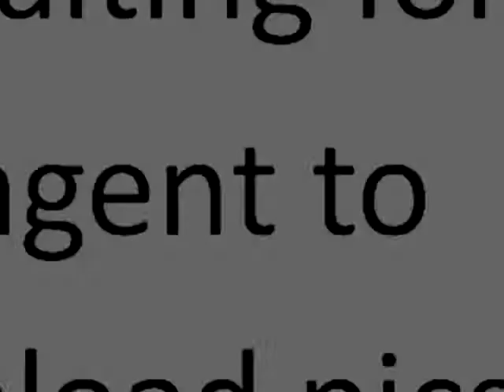Homes for Sale - 113 Cherry Parke Unit D Cherry Hill NJ 08002 - Leslie Fredrick